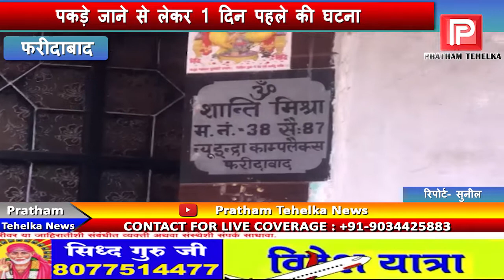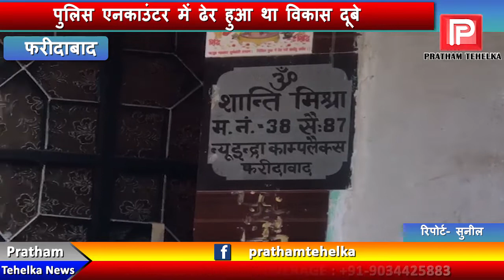एनकाउंटर से पहले दहशत में था गैंगस्टर विकास दूबे, बंदूक की नोक पर गुजारी रात